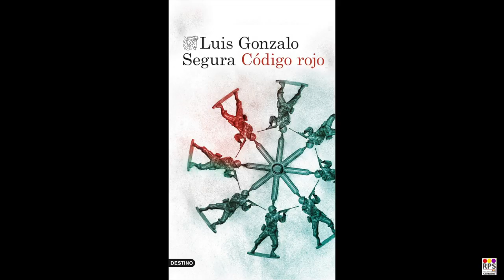CÓDIGO ROJO, LUIS GONZALO SEGURA. Presentación del libro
Ex teniente del Ejército de Tierra, Luis Gonzalo Segura (Madrid, 1977)
impartirá la próxima semana en Santander una conferencia invitado por la
Plataforma Ciudadana de Cantabria por la III República.
Los datos de la conferencia son los siguientes:
Día: Miércoles 26 de octubre 2016 Hora: 19.30h.
Lugar: Centro Cultural Doctor Madrazo, Calle Casimiro Sainz, s/n.

Santander.